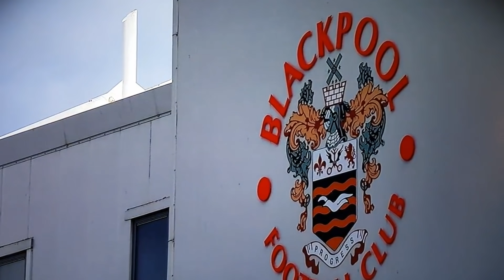SCAMBIO PAZZESCO! USATO TUTTO IL BUDGET [SIAMO RIMASTI AL VERDE] - FIFA 21 CARRIERA ALLENATORE